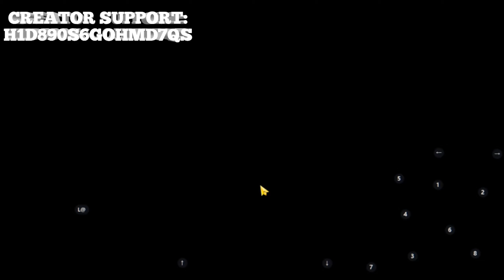Black Desert Mobile : Eventos / Patch Notes 17/03/2020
BLACK DESERT MOBILE :

Meu Código De Criador

Code: H1D890S6GOHMD7QS

live como usar código

VAKINHA PARA JUDAR MM

Quer saber  mas sobre game e ter melhores dicas o MMgamer esta aqui para te ajudar, estou preparando os melhores guias pra iniciantes onde meta e  fazer você upar rápido, fazer muito silver e aumentar o seu poder e CP rapidamente .

⚡ SALVE SEUS LINDO ESTOU PRECISANDO DA AJUDA DE VOCÊS!

BORA COMIGO NESSA NOVA JORNADA NA TW

「 GRUPO ZAP DO CANAL BLACK DESERT  M」

GRUPO ZAP PARA AVISO DE LIVE E EVENTOS

「CANAL OMEGAPLAY」

「CANAL COMO JOGAR 」

「CANAL DROIDRPG.」

「KYNDRA S2」

「Venomx Gamer」

「NaLu-Rpg」

「 Droid Vicio」

BLACK DESERT MOBILE :